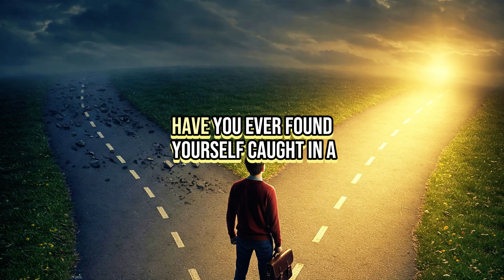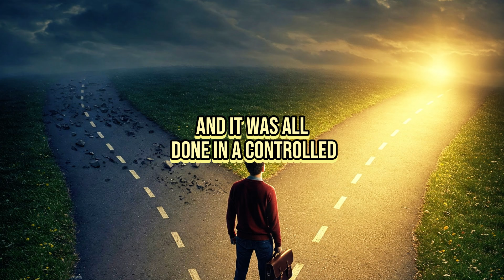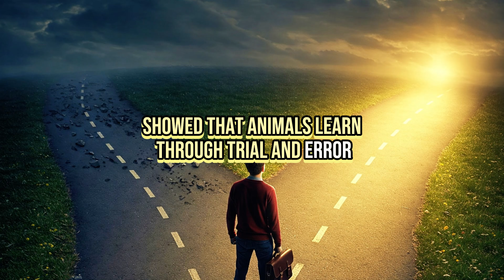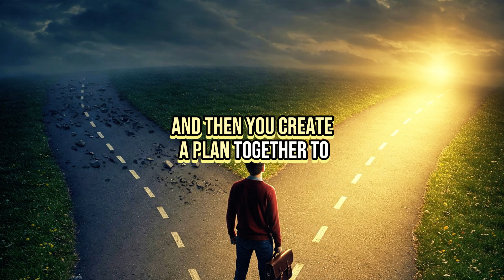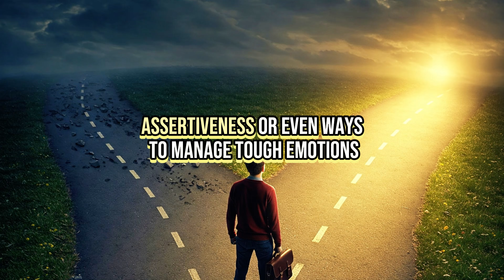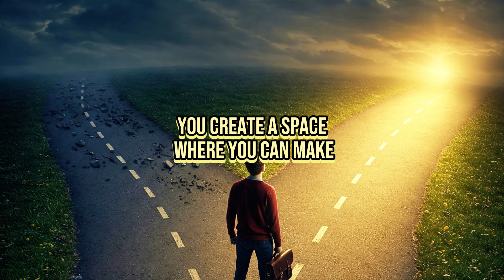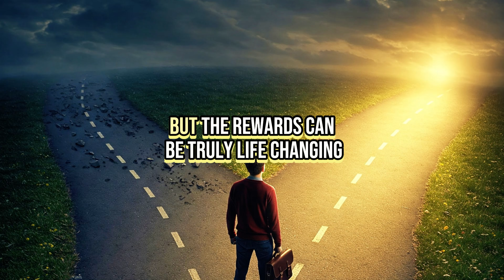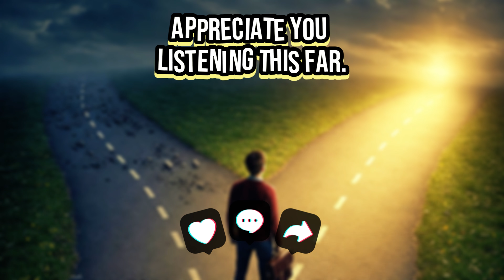Why We Repeat Bad Habits (And How To Stop)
Are you tired of repeating bad habits?  The good news is, change is possible.  "It's Not Your Fault" - you've simply learned these behaviors over time. In this video, we'll unpack the science behind habit formation, including the role of classical and operant conditioning, and introduce you to Cognitive Behavioral Therapy, a proven method for lasting change. Learn how to identify your triggers, understand the consequences, and implement practical techniques to rewire your brain for success.

You can also find my channel, DeepListn, by searching for DeepListen, listen, Listn, or lstn on YouTube.